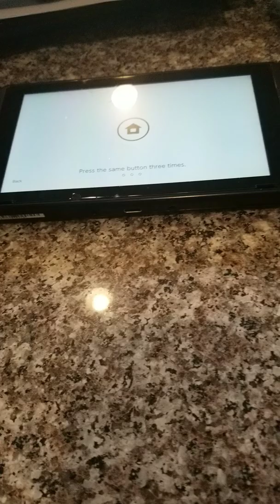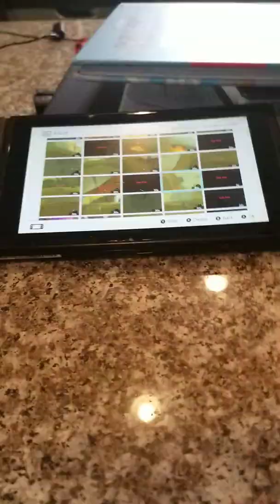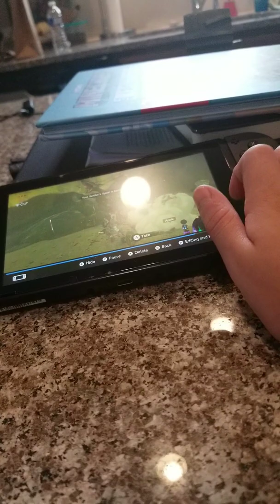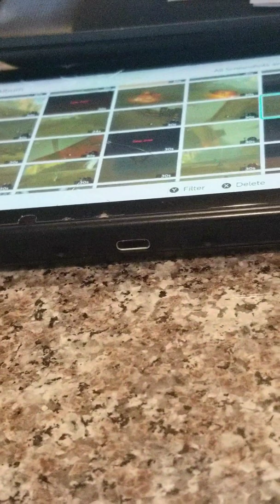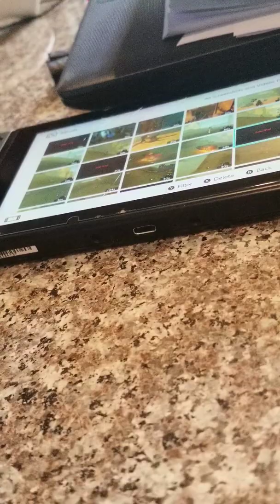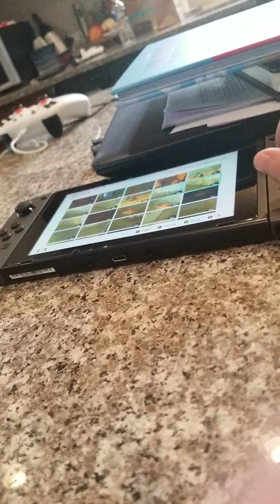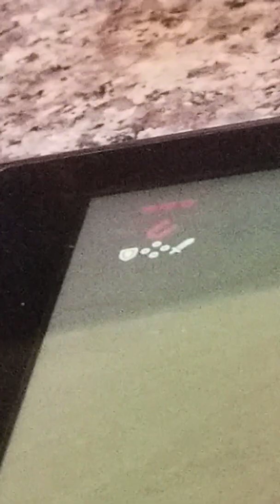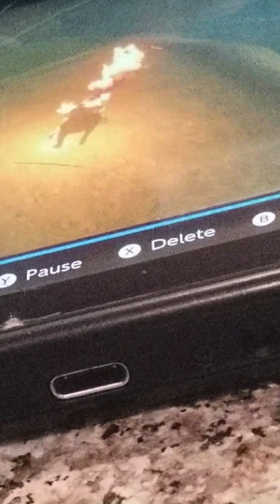The Legend of Zelda gameplay